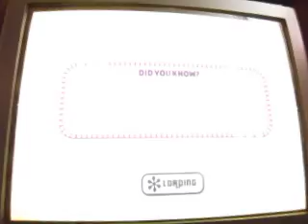The Price Is Right Decades Nintendo Wii Run: Game 356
Here is game 356 of The Price Is Right Decades. My total is now at $5,624,399. Can I add to that?